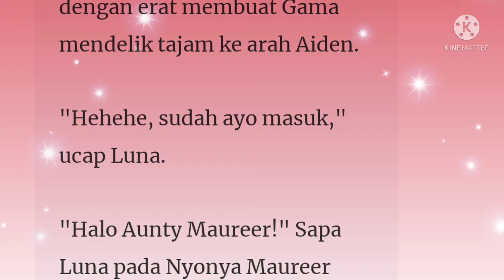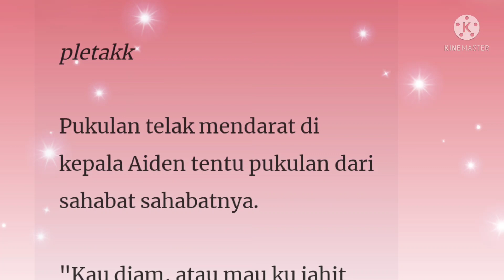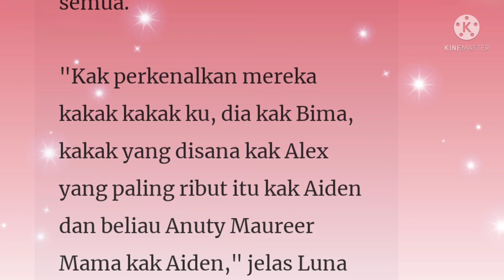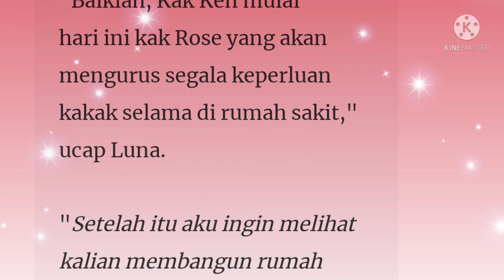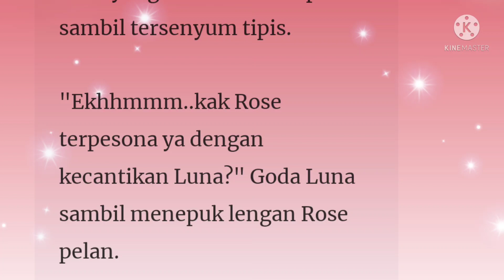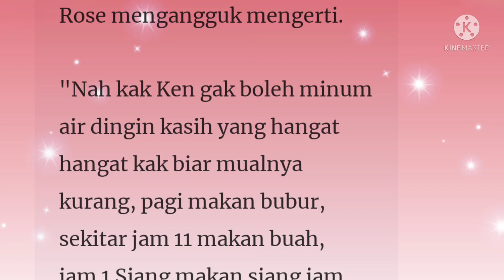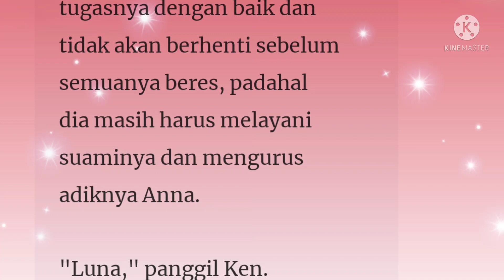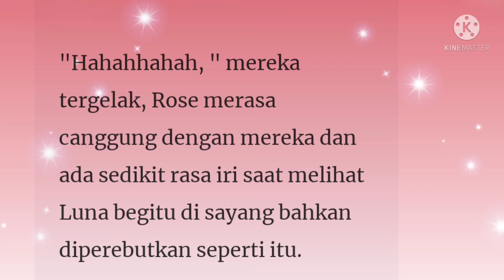Suamiku CEO Lumpuh Episode 139